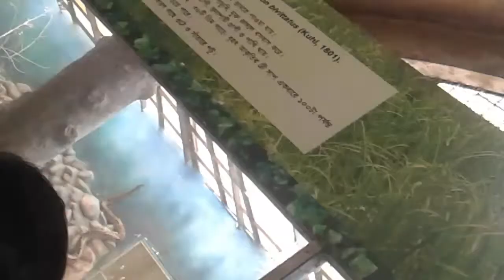A view from National Zoo Kolkata : Zoological Garden